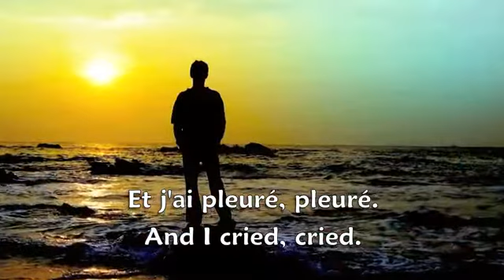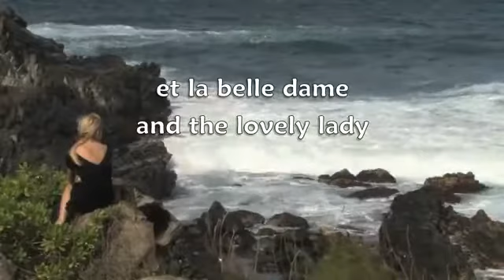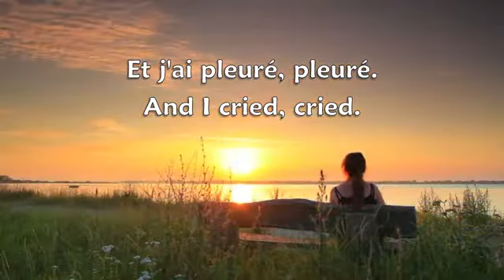4 de novembro de 2021(4)